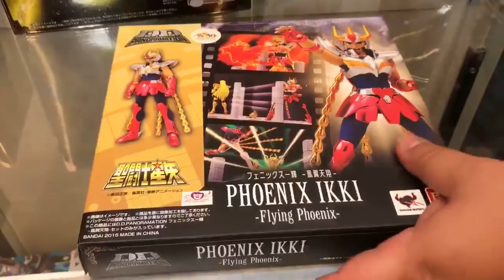CONQUE Día 0: Toys World ★Juegos Juguetes y Coleccionables ★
CONQUE Día 0: Toys World, Seguimos en el día 0 de la Conque y esta vez continuamos con nuestro recorrido por los stands. Nos toco visitar a la tienda Toys World que tiene su sede en León, Guanajuato. Transmitido originalmente en vivo por Facebook Live en el día 0 de la Conque.